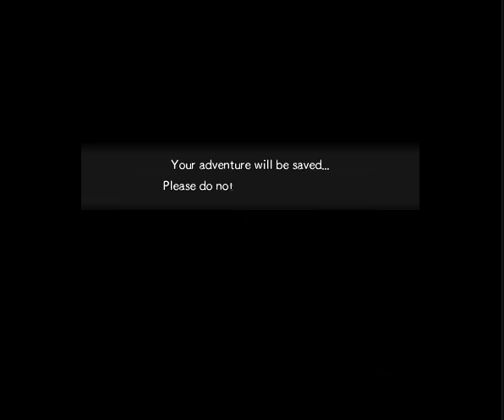Pokemon Super Mystery Dungeon(3DS)(U)(ABSTRAKT) - PT(Pt 1)(03-30-22)